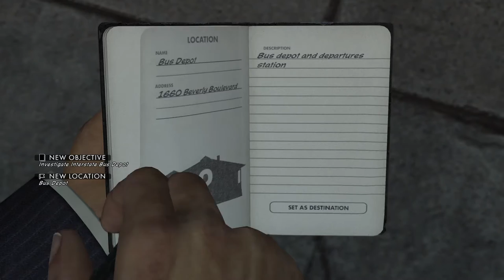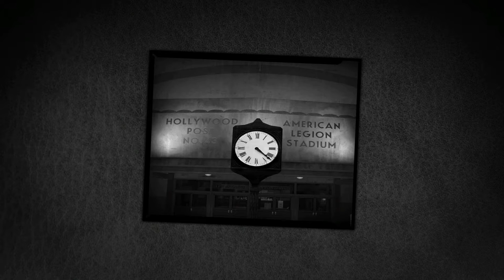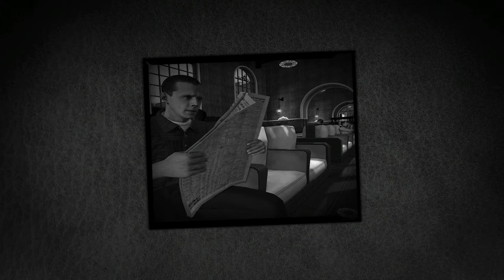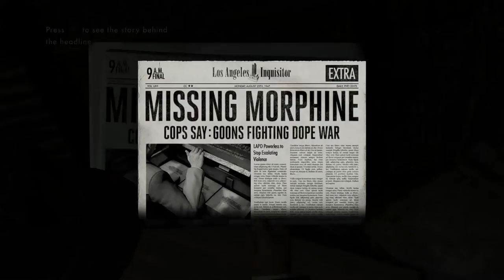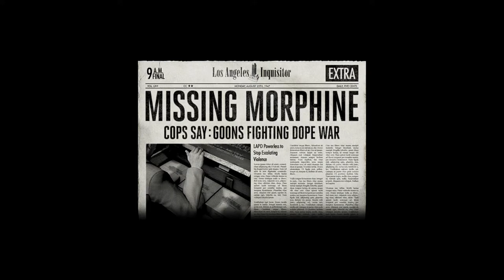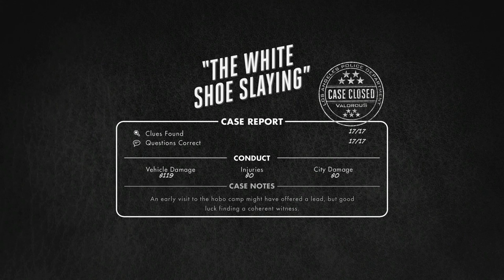L.A. Noire Remastered 100% Walkthrough Part 17: The White Shoe Slaying 2